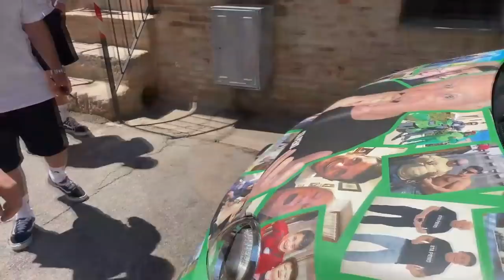UNA GIORNATA SPECIALE CON DUE GRANDI AMICI!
Ma quanta bellezza c'è in queste immagini? Sono stato da Dio con questi due miei amici, a dir poco magnifici. Ricordatevi di circondarvi di persone con cui si sta bene e sarete sempre felici.